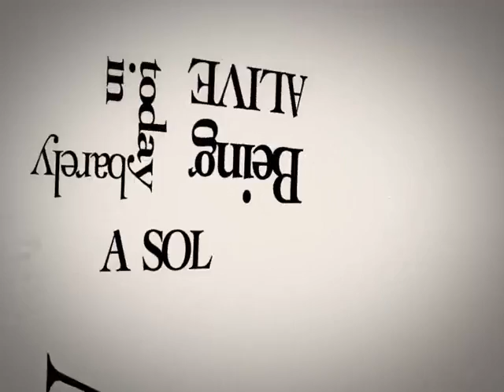The Link - Ybbsstrasse 40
Ybbsstrasse 40 from the belgian band "The Link"